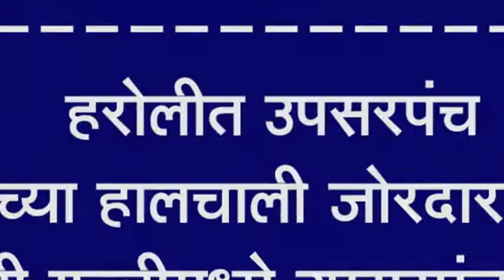हरोली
हरोलीत उपसरपंच पदाच्या हालचाली जोरदार सुरु : गल्ली गल्लीमध्ये उपसरपंच कोण होणार-चर्चा रंगली